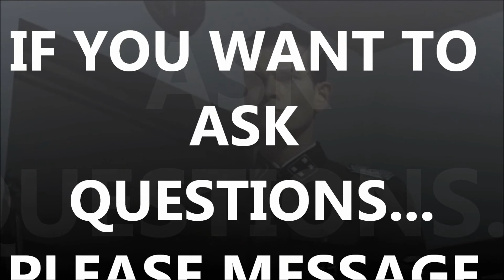Hitler tries to customize his cars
just a short parody. Not much ideas lately